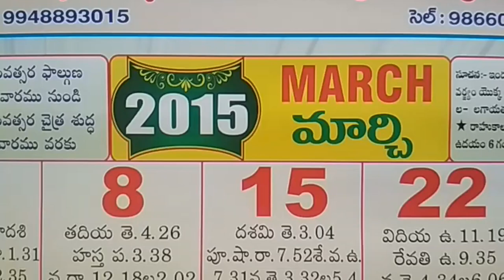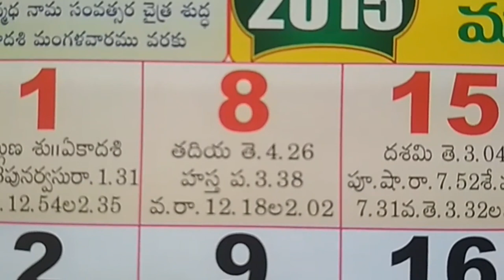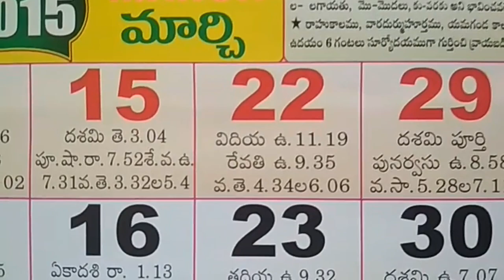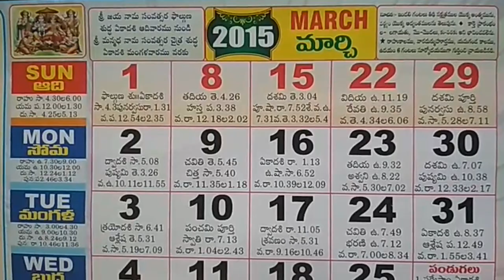March Month Telugu Calendar Year 2015 Good days | Telugu Panchangam Calendar Festivals March Month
Telugu Calendar 2015 March Month Important Days and Festivals. Previous Year Telugu Calendar Video.
march month calendar 2022,
march 2022 calendar with holidays,
march 2022 panchangam with festivals,
march telugu 2022 calendar,
march 2022 calendar days,
march telugu panchangam with festivals,
march festivals 2022,
march holidays 2022,
march month good days 2022,
calendar march with festivals,
2022 march month good days,
march festivals 2022,